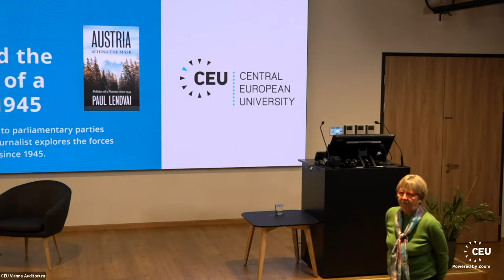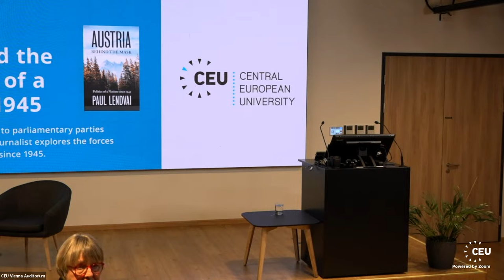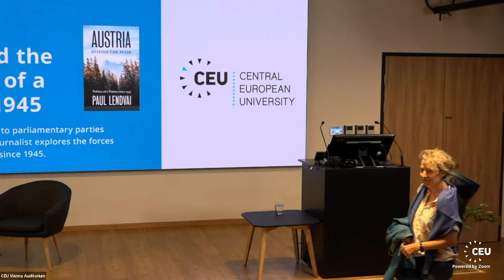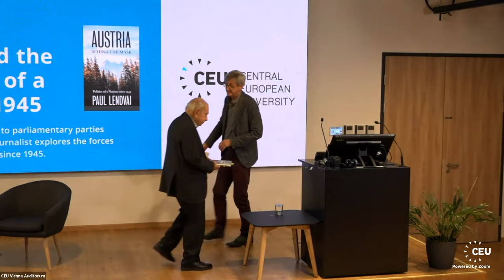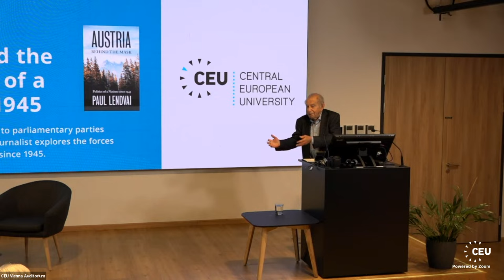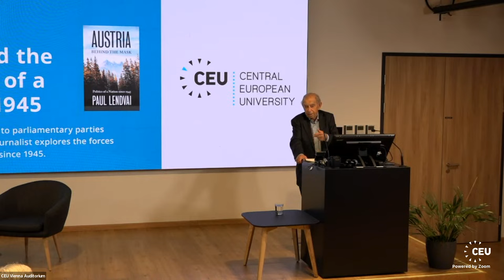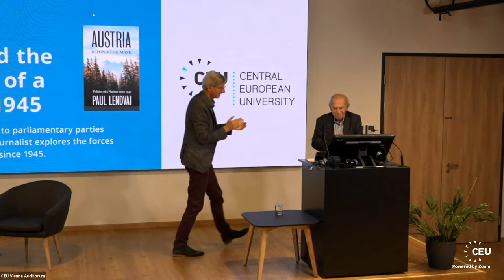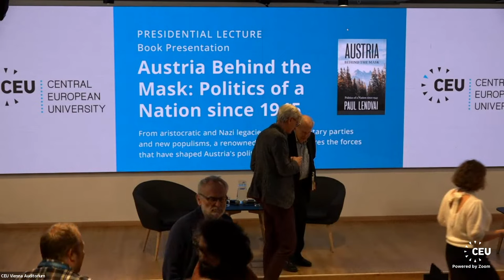Paul Lendvai “Austria Behind the Mask: Politics of a Nation since 1945” (book presentation)